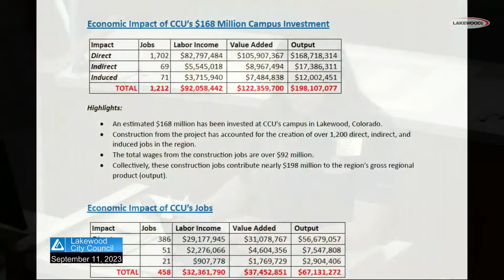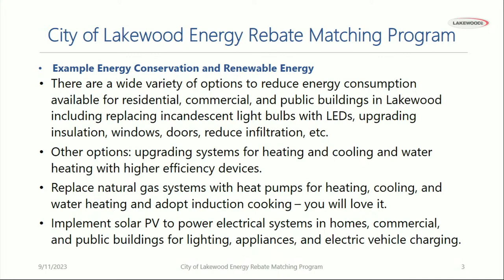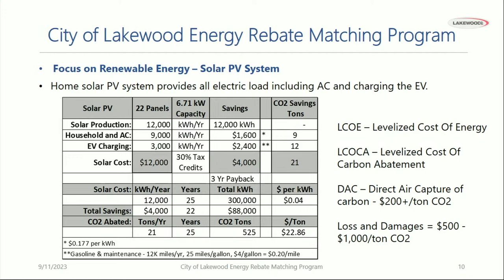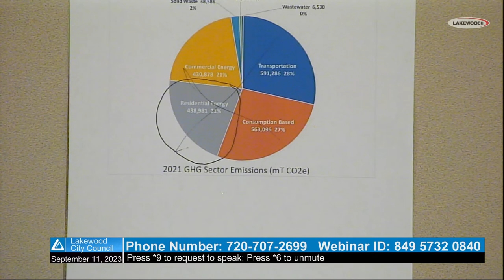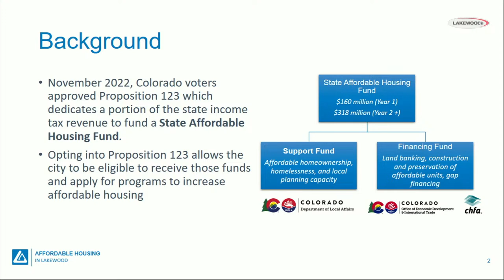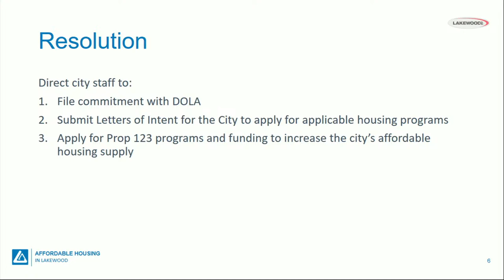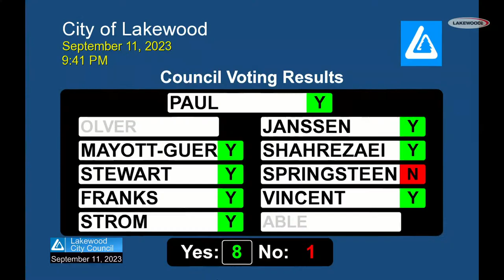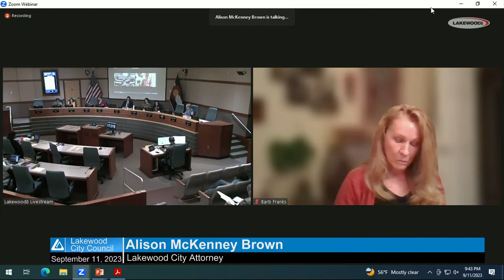09-11-2023 City Council Meeting Video